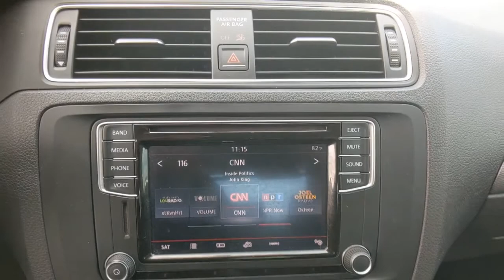2016 Volkswagen Jetta Sedan Denton, Dallas, Fort Worth, Grapevine, Lewisville, Frisco, TX D10278A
Gray Used 2016 Volkswagen Jetta Sedan available in Denton, Texas at Gunn Nissan Denton. Servicing the Dallas, Fort Worth, Grapevine, Lewisville, Frisco, TX area.

Stop by Gunn Nissan of Denton and check out this 2016 Volkswagen Jetta 1.4T SE!! Gunn Automotive has been serving Texas in automotive sales since 1955! Come and see why we have one of the best reputations in the Nation! Gunn Nissan of Denton - Real. Simple.28/39 City/Highway MPGOdometer is 31583 miles below market average!